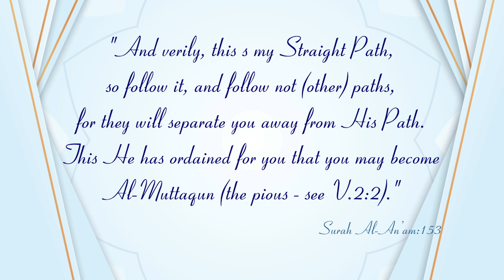New Series┇Jadeed Manahij ke Haqeeqat (Dars:26)┇Shaykh Abdul Wahid Umari Madani